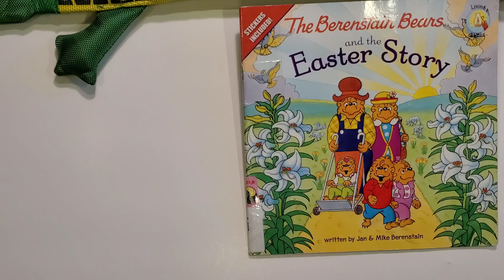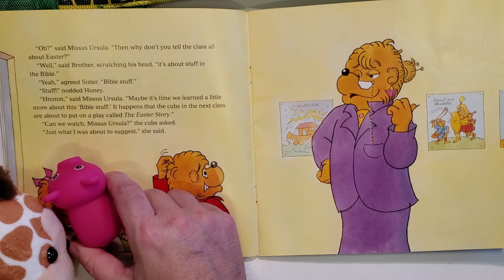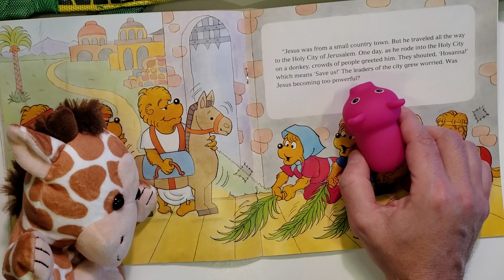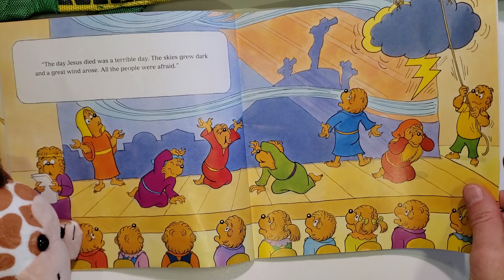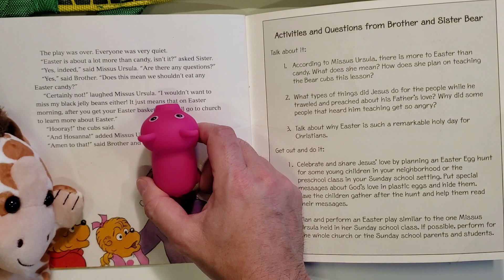📚 The Berenstain Bears and the Easter Story Read Aloud Bedtime Stories For Kids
Bedtimestories Storytime Storyforkids 📚 The Berenstain Bears and the Easter Story Read Aloud Bedtime Stories For Kids

Young readers will understand the real meaning behind Easter in this addition to the Living Lights™ series of Berenstain Bears books. Children will discover that Easter is more than candy and egg hunts as they read about the Bear cubs at Sunday school learning about Jesus’ resurrection and salvation.

The Berenstain Bears and the Easter Story—part of the popular Zonderkidz Living Lights series of books—is perfect for:

    Early readers ages 4-8—children will enjoy the sheet of colorful stickers included
    Reading out loud at home or in church small groups
    Sparking age appropriate conversations about salvation

The Berenstain Bears and the Easter Story:

    Features the hand-drawn artwork of the Berenstain family
    Continues in the much-loved footsteps of Stan and Jan Berenstain as part of the Berenstain Bears series of books
    Is part of one of the bestselling children’s book series ever created, with more than 250 books published and nearly 300 million copies sold to date